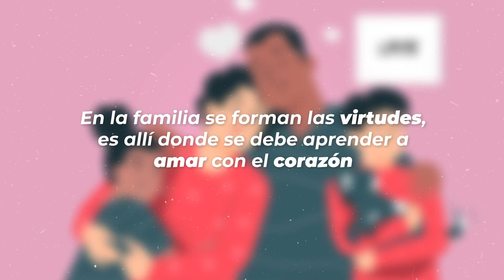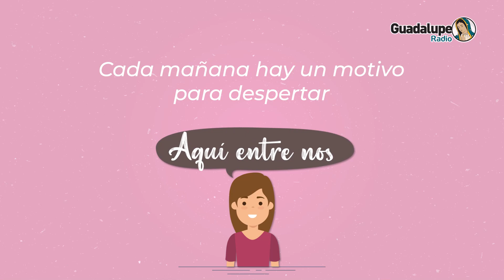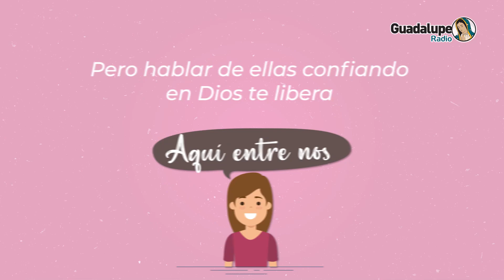4009_1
1XH562FHVOLb06UzpEfU6AoZZUh3CSNNK